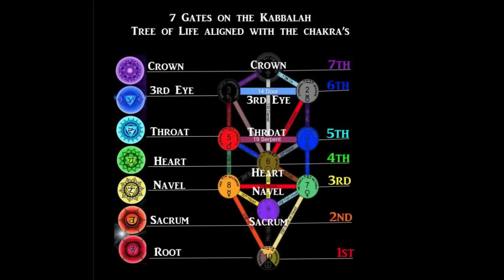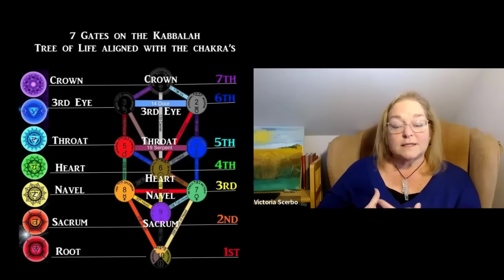The Future Of The USA? Astrology, The Kabbalah, Tarot Combined, Show The Future.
The future of the U.S.A? We are in important times and Dr. Vicki is here to help us understand what might be coming. She uses astrology, the kabbalah, the tarot and numerology to glimpse the future.
She is absolutely a blast to talk with and makes these ancient mystical systems to discern the future.
She offers readings that can be life changing.
Transformation.com

To learn more about Susan Lynn Psychic, Medium, please go

Take really good care,
Susan Lynn
Psychic Medium